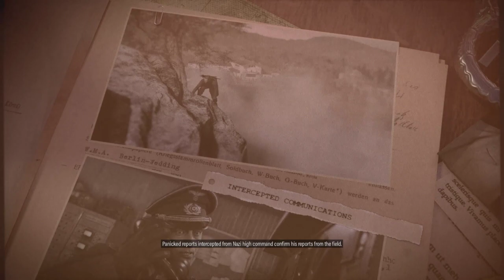Dive into LonewolfLegendOfficial's Epic Borderlands Franchise on PC